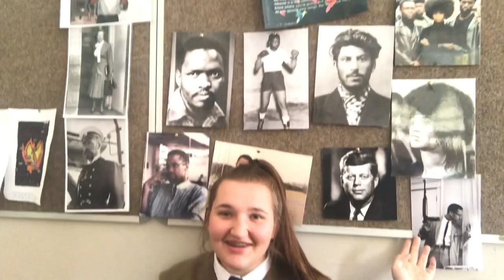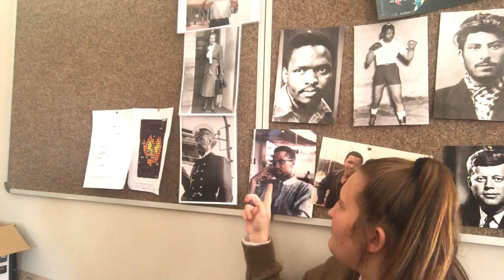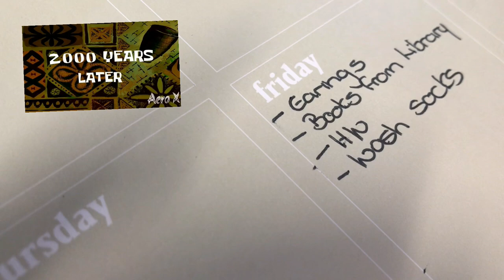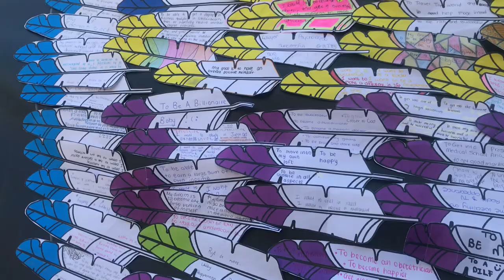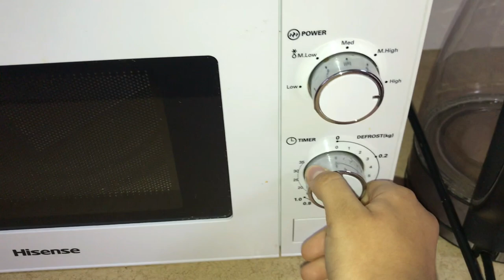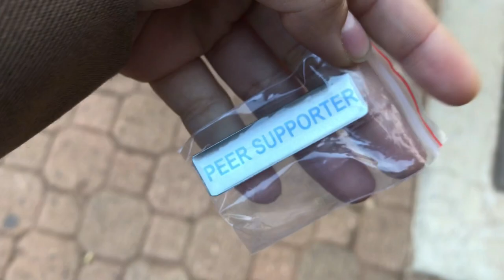Vlog: Week in a life of a boarder in SA(High School edition)| Namibian Youtubers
Instagrams:

utjii_stramis
candellkarupa
ovandjambi_ove